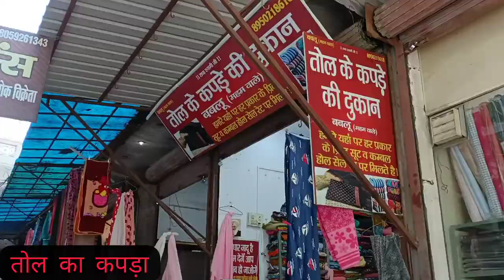रोहतक शोरी मार्किट | तोल का कपडा | Velvet, Karachi, Rayon fabric | Wholesale+retail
SHOP NAME
Babloo ( मेहम वाले )
Durga bhawan mandir, Mall godown Road, Near Ramesh Rasgulle wala, Rohtak

Rohtak market
Shori Market
Velvet fabric
Karachi suit
Garam suit ka kapda
Tol ke suit
Taul ka kapda
Organza fabric
Cotton ka kapda
Fiona
Crape fabric
Rayon fabric
Masleen fabric
Jaam cotton
Georgette fabric
Exploring Rohtak market
Export ka Maal
Rohtak suit market
Suit market
Kapda hi kapda
Market video
Cheapest suit market
Cheapest suit market in India
Asia Ki Sabse badi suit market
Haryana Ki Sabse badi suit market
Asia Ki Sabse badi kapda Market